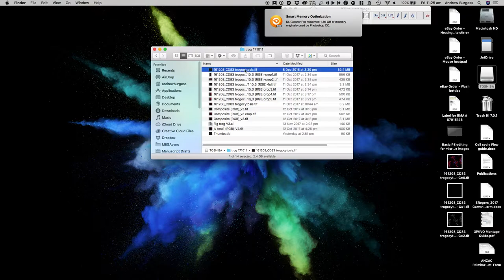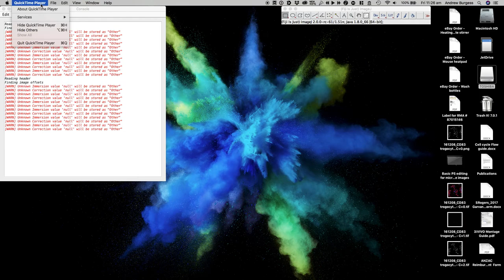Adding a Scale bar ImageJ FIJI